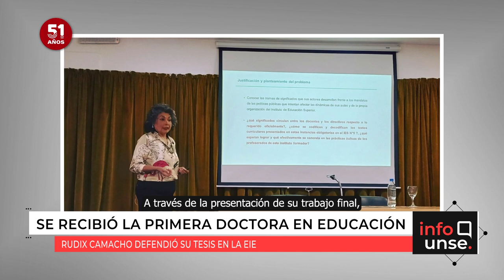Primera Doctora en Educación egresada en la UNSE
🔹 Rudix Claudia Camacho Montaño culminó sus estudios en el Doctorado en Educación de la Escuela para la Innovación Educativa. La flamante Dra. defendió su trabajo de tesis titulado: “Del texto a la recepción, interpretación y puesta en acto de políticas curriculares en las prácticas áulicas e institucionales de la formación docente de Jujuy”